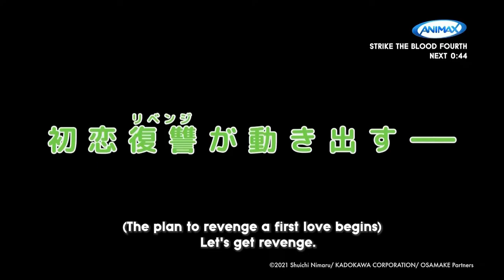Animax Asia | Osamake: Romcom Where The Childhood Friend Won't Lose - Trailer Cantonese (30s Ver)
青梅竹馬絕對不會輸的戀愛喜劇

末晴得知喜歡的對象白草有男友後深受打擊,因此他的好朋友黑羽決定幫助他展開復仇計畫。